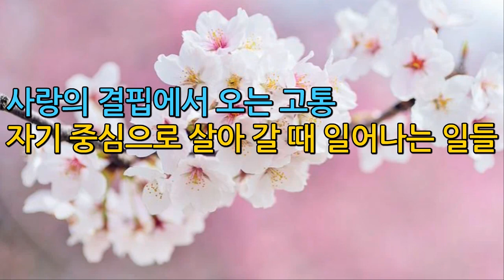사랑의 결핍에서 오는 고통, 자기중심으로 변해갈 때 일어나는 일들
하나님께서 유튜브로 메시지를 전하라 하셔서 순종하고 있습니다.
감사합니다.

.사역 후원
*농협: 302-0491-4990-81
*예금주: 전*영
*새피고: 새로운 피조물 고백기도집 (소책자)

말세에 있을 신앙인들의 배교 행위에 대한 예언적 말씀이

디모데후서 3장에 기록되어 있습니다.

배교 행위란

신자들이 자신의 종교를 자발적으로 버리는 행위를 말합니다.

신앙을 거스르는 죄된 행위들입니다.

불신앙의 태도들입니다.

이러한 행위가 나타나는 이유는

하나님 중심이 아닌 자기중심적 삶을 살기 때문입니다.

하나님 뜻이 아니라 자기 뜻대로 살기 때문입니다.

하나님의 영광이 아닌  자기의 영광을 위해 살기 때문입니다.

이는 골방 기도를 통해 뚫어내지 못하고

내가 원하는 기도 제목과 간구만 올려드리기 때문입니다.

기도를 통해 하나님과 소통하고

교제를 통해 응답받고 순종하는 삶을 살아야 하는데

내 필요만 간구하고 올려드렸기 때문입니다.

기도를 몇 시간씩 하기는 하지만

그분과의 인격적 교제나 순종함이 없다면

자아가 다뤄지지 않게 되니

딤후 3장과 같은 말씀의 상태가 나타나는 것입니다.

마음이 다루심을 받지 않으니

마음 상태가 달라지지 않고

옛 자아의 성품대로 사는 것입니다.

그래서 고난이 내게 유익입니다.

고난을 통한 인내가 구원함에 이르게 하며 영원한 영광을 얻게 합니다.

고난을 참으면 함께 왕 노릇 하게 되고

주를 부인하면

주님께서도 우리를 부인하실 것입니다. (딤후 2: 11)

말세에 고통하는 때가 이르리니

사람들은 자기를 사랑한다고 합니다.

조금만 상처받고, 조금만 기분 나빠도 참지 못하고 분노를 쏟아내며

상대방을 정죄하고 비난합니다.

철저히 자신을 낮추고 예수님만 나타나게 하는 것이

우리가 마땅히 해야 할 일인 줄로 믿습니다.

그것이 자기 십자가를 지고 자기를 부인하는 것으로 나타납니다.

돈을 사랑하며  자긍하며  교만하며

​훼방하며 부모를 거역하며 감사치 않는다고 합니다.

이 모든 것들은 하나님 성품이 아닌 마귀적 성품에서 나오는 것들입니다.

거룩하지 아니하며

무정하며

원통함을 풀지 않는다고 합니다.

죄성, 옛 자아가 다뤄지지 않으면 내면이 더럽기 때문에 거룩하지 않게 됩니다.

이기적이며 나만 생각하니 사랑이 없어 무정합니다.

내면의 상처 등이 다뤄지지 않으니

쉽게 분노하며 억울함에 대하여 원통함을 풀지 않습니다.

상처가 치유되는 것이 무척 중요합니다.

그래야 과거로부터 자유로울 수 있기 때문입니다.

참소하며  절제하지 못하며 사나우며

​선한 것을 좋아 아니하며 배반하여 팔며

​조급하며 자고 하며

쾌락을 사랑하기를

하나님 사랑하는 것보다 더하며

경건의 모양은 있으나

경건의 능력은 부인하는 자니

이 같은 자들에게서 네가 돌아서라.

(딤후 3: 1~5)

이 모든 행위들은​

자기가 부인되지 않은 모습들에서 나옵니다.

자기중심적이며 세속적인 것들입니다.

회개가 되지 않아서 나오는 것들이며

합당한 열매가 맺어지지 않아서 나오는 행위들입니다.

하나님의 사랑을 받지 못하고

사랑안에 거하지 못한 결과 나오는 열매들입니다.

사랑의 결핍에 의한 결과입니다.

자기 부인이 되지 않으면

경건의 모양만 있고  능력이 나타나지 않습니다.

마귀를 대적하기 위해서는

먼저 하나님께 순복되어야 합니다.

그래야 권세가 높아짐으로 축사의 능력이 나타납니다.

부모를 대적하는 악한 행위들

사납고 절제하지 못하는 모습들

​배반하여 팔게 되는 일들...

이런 모든 것들이

크리스천이라고 불리는 사람들에게서 나타난다고 합니다.

사회가 악해진다는 것은

마귀들의 힘이 더욱 세진다는 말입니다.

옛 뱀 곧 에덴동산에서

하와를 꿰던 그 뱀이

죄를 먹음으로 용이 되는 것처럼

마귀들이 힘이 세진다는 말은

사람들이 죄를 지음으로

마귀가 힘을 얻는다는 것을 말합니다.

회개의 합당한 열매를 맺지 않는 자는

찍어 불에 던져진다고 하지요.

(마 3: 8~10)

예를 들어,

분노를 회개했다.

입술 회개는 했는데

뒤돌아서면 또다시 버럭! 하며  분노합니다.

이건 참된 회개가 아닙니다.

합당한 열매가 맺어진 것이 아닙니다.

전심으로 구하고

지속적으로 구하며

쉼 없이 부르짖어 구해야 하며

은혜를 받으면 잘 간직하고  유지할 수 있어야 합니다.

분노할 때

절제하고 참을 수 있어야 합니다.

화가 날 때 본인도 알잖아요.

그럴 때 정신 차리고

자신이 화가 났다는 사실을 인지하고 인식하며

참아낼 수 있어야 합니다.

그런 연습과 훈련이 있어야 합니다.

은혜를 구해야 하지만

기도했다고  화가 나지 않는 게 아닙니다.

실생활에서 인내하고 참을 수 있어야 합니다.

기도와 말씀과 회개와  실생활에서의 노력이 필요합니다.

마음 안에서 일어나는

모든 죄된 생각과 감정들도

쉼 없이 드리며 회개해야 합니다.

하나님께서 정말 싫어하시는 것이

남을 판단하고  비판하며  정죄하는 것들입니다.

제 눈에 들보가 있는데 남의 눈의 티만 보고 이러쿵저러쿵하기 때문입니다.

자기 자신도 더러우면서 남의 더러움을 부각시키기 때문입니다.

이런 행위들이 나오는 이유는

그러한 영들 곧 비판의 영, 정죄의 영이  마음 안에 있기 때문에

충동질 당해서입니다.

이게 다 입으로 나와 죄짓게 만듭니다.

마음 바탕이 바르지 못해서 나오는  악한 열매들입니다.

​그래서  항상 자신을 돌아보고 회개하는 습관을 가져야 합니다.

​그게 하나님 앞에 겸손한 자의 자세와 태도입니다.

귀에 듣기 좋고 편안한 설교나 메시지는

잠시 좋을 수 있을지 몰라도 영을 깨우지는 못합니다.

인간의 마음이 얼마나 강팍합니까.

지옥 간증이나 설교를 들어도 잠깐 움찔했다가

세상 일을 하다 보면  다시 잠든 상태로 지내지 않습니까.

​영이 잠들어 있기 때문에 쉽게 안일해지고 나태해지는 이유입니다.

이런 메시지는 근심이 되긴 하지만

구원에 이르게 하는 회개를 이루기에

오히려 영적인 유익을 얻습니다.

마음을 지키는 것도 마음이 다뤄져야 합니다

마음이 다뤄지지 않은 상태에서는 마음을 지킬 수가 없습니다.

죄의 뿌리가 그대로 있고

마음 밭이 기경되지 않았는데

어떻게 그 마음을 지킬 수 있겠습니까.

마음 밭이 기경되어야 마음도 지킬 수 있습니다.

그러니, 부지런히 회개하고

다루심에 순복하시길 축원합니다.

일상에서의 고난, 낮추심은

결국 우리의 마음 자세와 태도, 상태를 좋게 만들기 위함이니

순종하는 저와 여러분이 되길 원합니다

자신의 처지와 환경을 바라보지 말고

하나님을 바라보시길 축원합니다.

그럴 때 승리할 수 있습니다.

하나님의 은혜와 사랑과 평강이 함께 하기를 축복합니다.

감사합니다. ^^